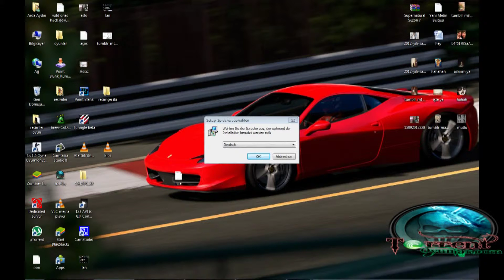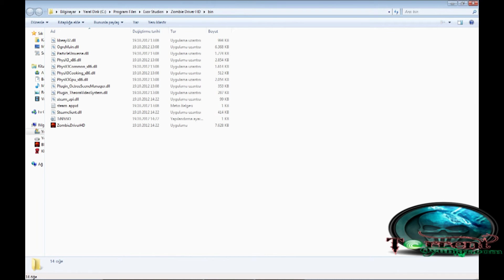Zombie Driver HD [TiNYiSO] kurulum torrentoyunlar.com